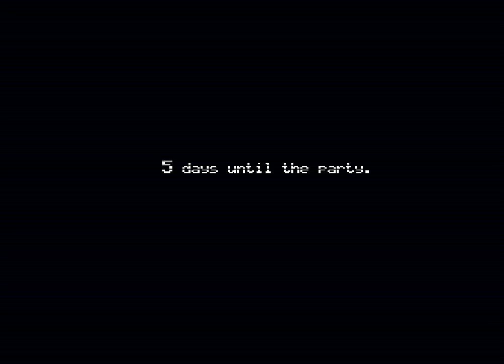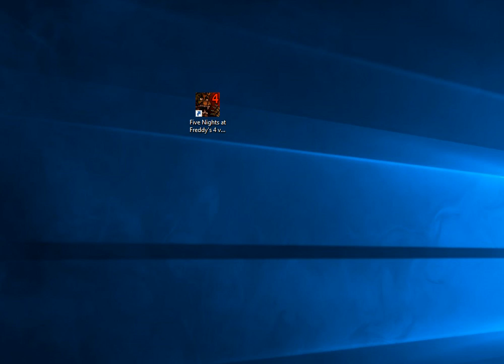FNAF 4 Высер кирпичей (ночь 1) часть 2